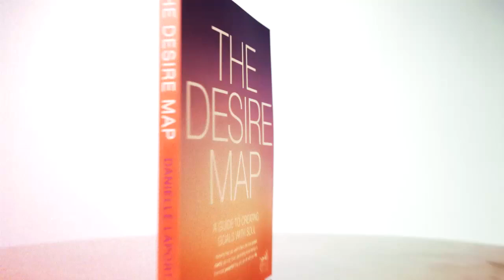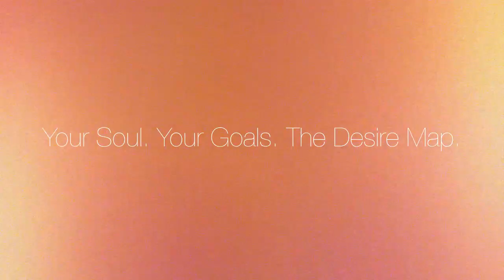Danielle LaPorte - The Deeper Dimensions of the Desire Map